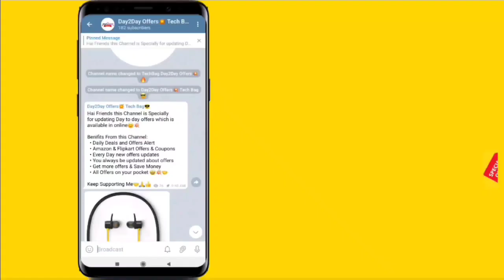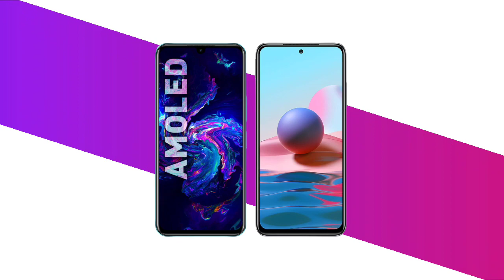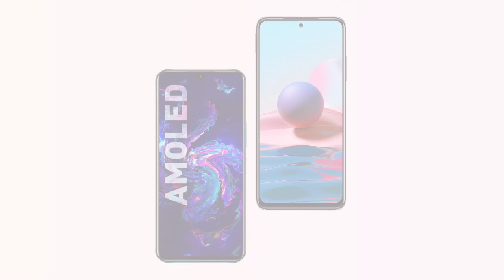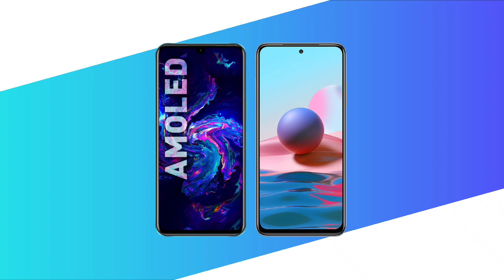Low Budget-ல 🤓 Amoled Vs Amoled? 😲 Infinix Note 11 Vs Redmi Note 10